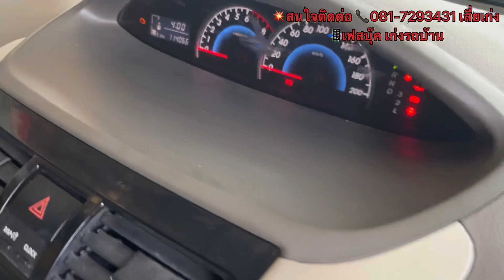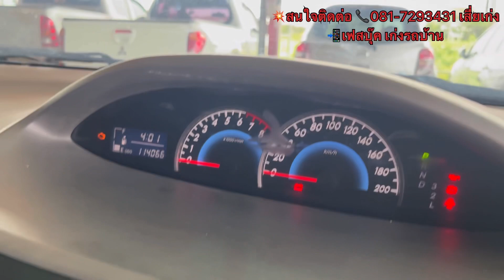🔰💥EP.4 🚗Toyota Vios 1.5 G 2012 ตัวTOPสุดในรุ่น รถบ้านสภาพดี 🔥🔰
🔥🔰🚗 Toyota Vios 1.5 ตัวG ตัวTOP ปี2012(55)
💰ราคา 280,000 บาท รถมือเดียวผู้หญิงขับ

💥ผ่อน 4,xxx/ด 84งวด

🌵 ไม่ต้องมีคนคำ้ประกัน
🆓ดูแลหลังการขาย 90 วัน
🆓ฟรีค่าทำสัญญา
🆓ฟรีค่าโอน
🆓ฟรี พรบ ภาษี
🆓ฟรีประกันอุบัติเหตุ 1 ปี

✅ซื้อเงินสดลดได้

👉ราคาเป็นกันเองงงงง

💥เงื่อนไขเป็นไปตามทางร้าน กำหนด